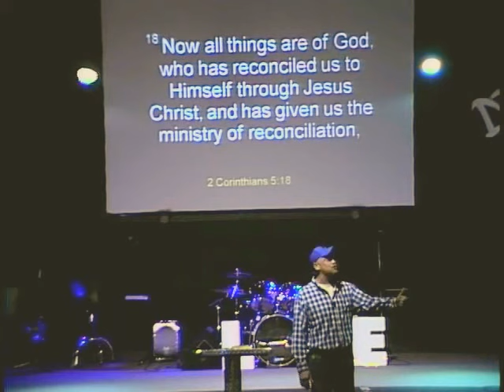DRIVEN LIFE CHURCH "Reconciliation"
Jason Cole brings us a power message.